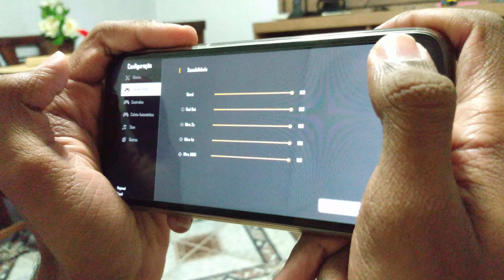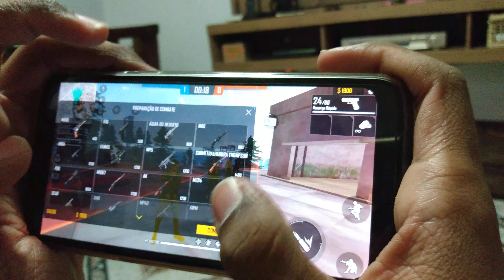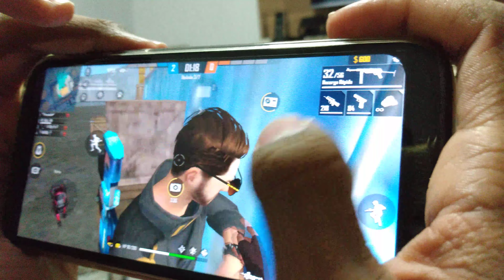MOSTRANDO MINHA MÃO JOGANDO DE CONTROLE TOTAL MÓBILE FREE FIRE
Eae blz aqui quem fala e o Renan do canal Clash Pront e no vídeo de hoje vou está mostrando como faço pra jogar de controle total free fire.

Nome do canal : Clash Pront.